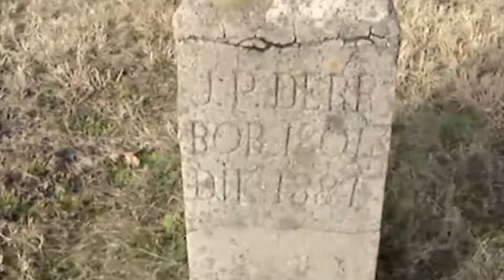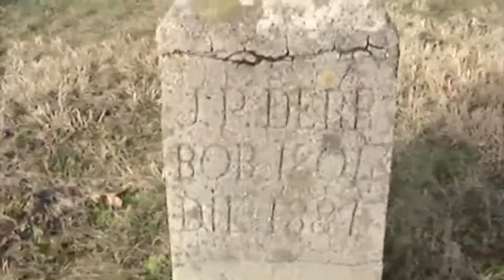Peter Derr Grave 2